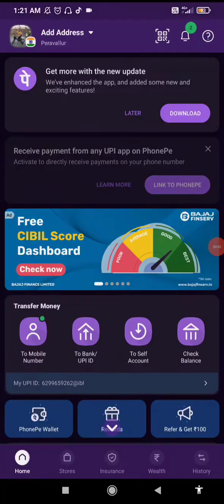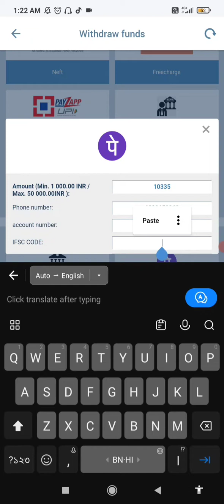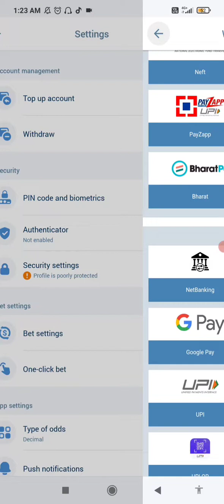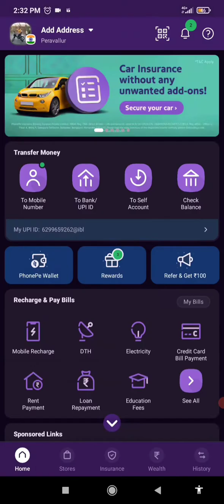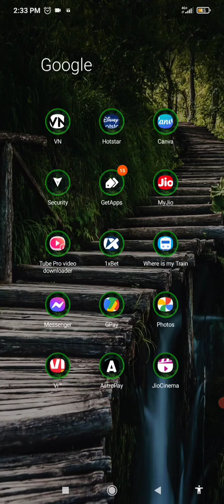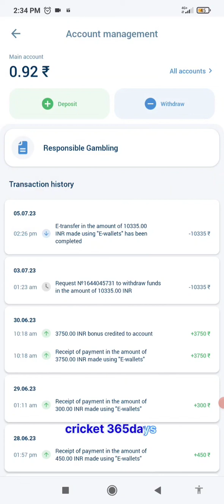live one x bet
ipl